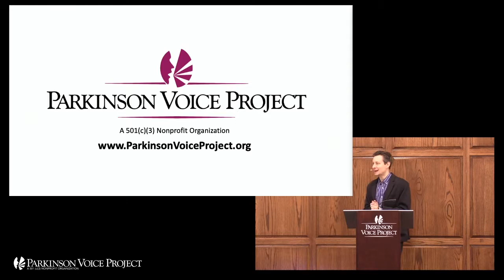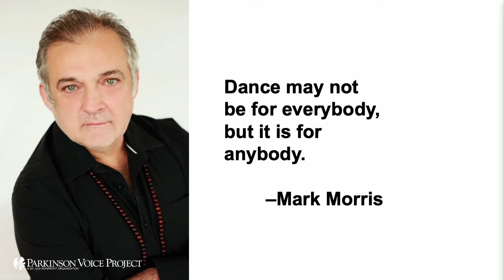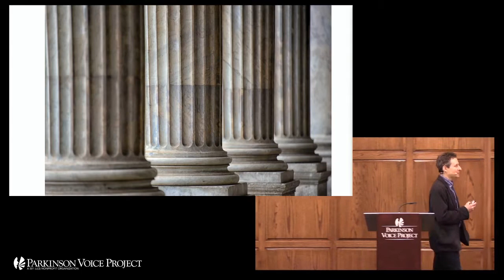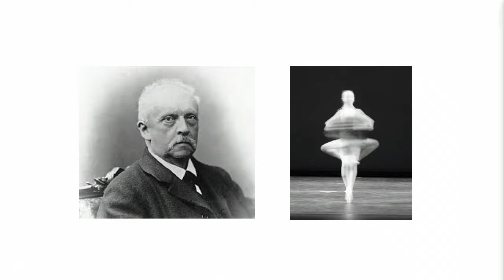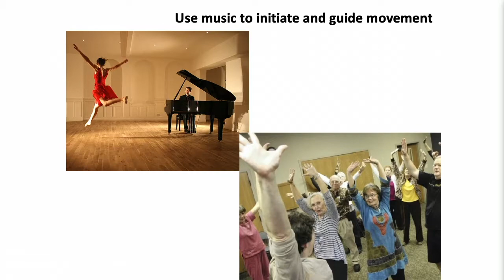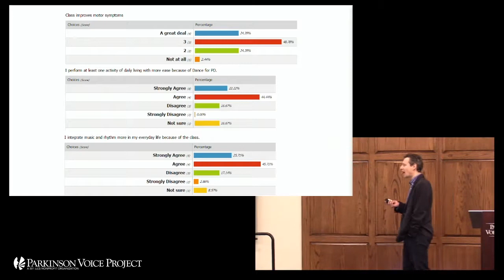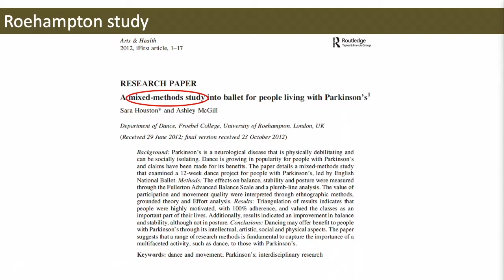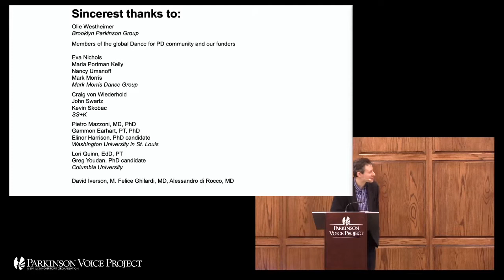Dance for Parkinson’s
Presented by David Leventhal

Each week, thousands of people with Parkinson's in 25 countries around the world enter the creative space of the dance studio to participate in specially-designed classes led by trained teaching artists. Drawing on more than 17 years of experience as a founding teacher and, more recently, program director of the Mark Morris Dance Group's acclaimed Dance for PD® program, dancer David Leventhal will explore the unique benefits of dance for people with Parkinson's disease and their families. By exploring the program’s origin and objectives, as well as some of his team's latest initiatives, Leventhal will make the case for the role that the arts—and dance in particular—play in helping people maintain a sense of human identity in the face of health challenges like Parkinson's, and how the artistic and creative elements of dance provide a lifeline that allows individuals and families to focus on possibilities rather than limitations.